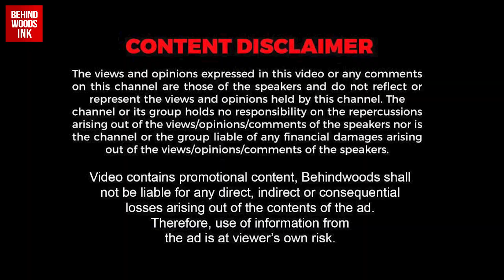കൈക്കുഞ്ഞുമായി വന്ന അമ്മക്ക് പ്ലാറ്റ് ഫോമിൽ നിലത്തിരിക്കേണ്ടി വന്നപ്പോൾ.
നമ്മളെന്താ ഇങ്ങനെ? കൈക്കുഞ്ഞുമായി ട്രെയിനിൽ നിലത്ത് ഇരിക്കേണ്ടി വന്ന അമ്മയുടെ വീഡിയോ പങ്കുവെച്ച്  IAS ഓഫീസർ അവ്നിഷ് ശരൺ

പെരുമ്പാമ്പിനെ കഴുത്തിൽ ചുറ്റി കലാജോലികൾ ചെയ്യുന്ന പെൺകുട്ടിയും പാമ്പും കൗതുകമാകുന്നു  | Snake girl